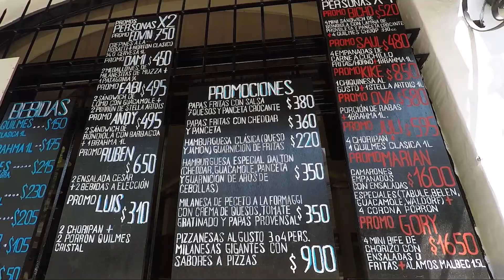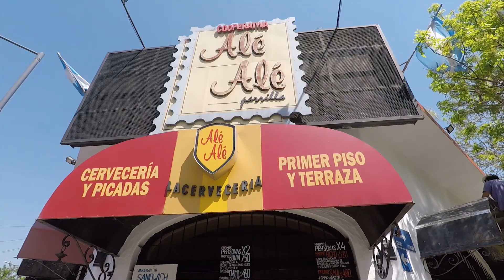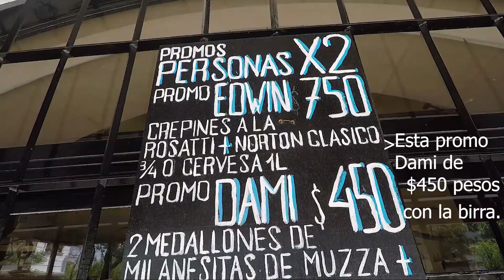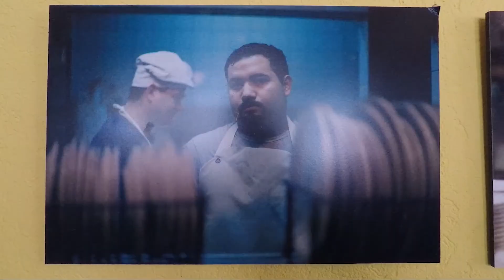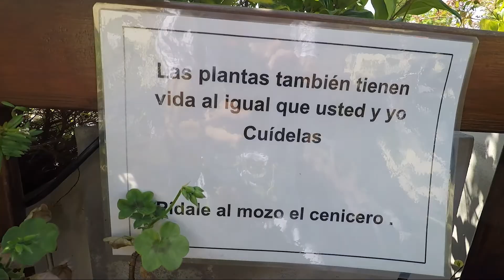Cooperativa Alé Alé, una empresa recuperada con el concepto de la equidad e igualdad.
Visitamos con Daniela a Cooperativa Alé Alé, una empresa recuperada por los mismos trabajadores con el concepto de la equidad e igualdad, ubicada en Jóse A. Cabrera 4270, Bs.As. Argentina.